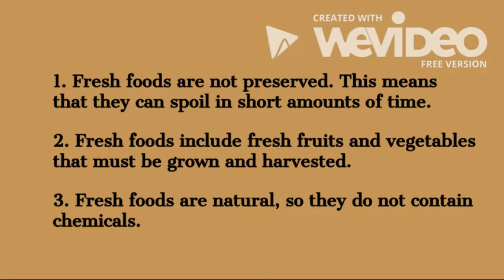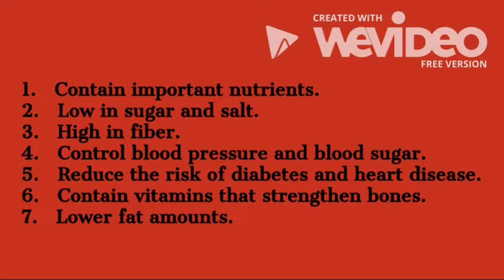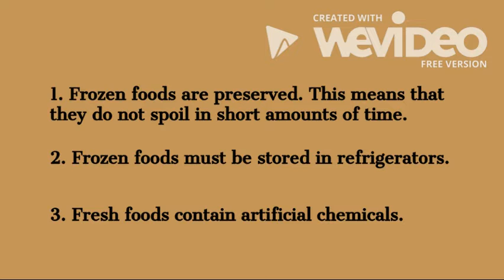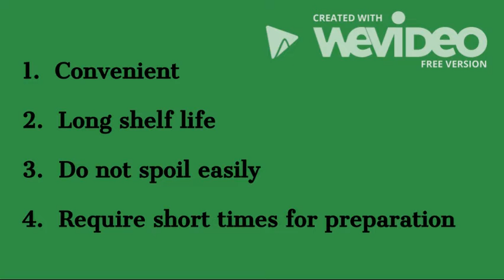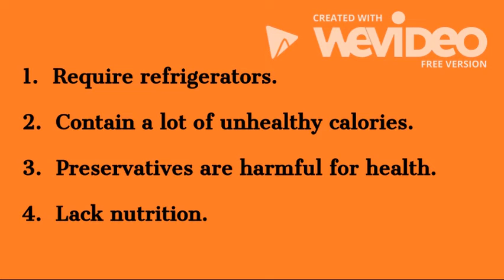Frozen Vs Fresh by Anushri Agrawal Reema Gupta